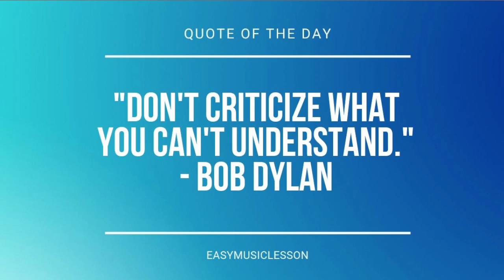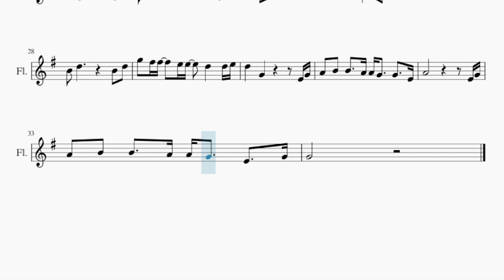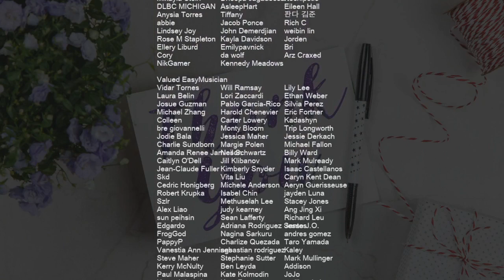SUPER EASY Flute Sheet Music: How to play Colors of the Wind by Vanessa Williams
Comment and let us know how the videos have helped you. It keeps us going! :)Here is a sheet music/tab video on the song Colors of the Wind (SUPER EASY) by Vanessa Williams on the flute. A flute sheet music arrangement which is transposed to notes that are easily played by flute, for the song Colors of the Wind (SUPER EASY) by Vanessa Williams.

EasyMusicLesson teaches you to play the your favorite instrument, through well-arranged sheet music so that you too can learn how to play Colors of the Wind (SUPER EASY) by Vanessa Williams on the flute as fast as you can. A flute sheet music with backing tracks to help your play the song better.

Chords of Flute arrangement:
G Maj   E Min   C Maj   B Maj   E Min   D Maj   C Maj   D Maj
G Maj   E Min   G Maj   E Min   G Maj   E Min   G Maj   B Min
E Min   B Min   A Min   G Maj   A Min   D Maj   E Min   G Maj
E Min   G Maj   B Min   E Min   B Min   A Min   G Maj   A Min
D Maj   G Maj   B Min   E Min   B Min   C Maj   E Min   B Min
C Maj   D Dom 7   B Min   E Min   A Min   G Maj   E Min   A Min
D Maj

Melody notes of Flute:
B4 D5 D5 B4 B4
G4 B4 B4 G4 G4
E5 F#5 F#5 G5 G5 F#5 E5 D5
E5   D5 E5 B4   A4
B4 D5   B4 A4 G4
B4 D5 D5 B4 B4 A4 A4 G4
B4 D5 D5   B4 B4 A4 A4   G4 A4
E4           D4
B4   D5 D5 B4 B4 A4 A4 G4 B4
B4
E5   D5 D5 B4 B4   A4 A4 G4
A4 E4       G4 B4 A4
G4 A4 B4 D5   A4
B4 E4           D4
A4 E4         D4 D4
B4   D5   D5 B4 B4   A4 G4 E5
E5   D5       B4
A4 E4         E4 B4
A4   G4 A4 B4 A4   G4
E4 G4 G4       B4 D5
G5 F#5 F#5 E5 E5 D5   B4 A4
B4   D5 B4 E5     F#5
G5 F#5 F#5 E5 E5 D5 D5
B4 D5       B4 D5
G5 F#5 F#5   E5 E5   D5   D5 E5
D5   G4       E4 G4
A4 B4 B4   A4 A4 G4   G4   E4
A4           E4 G4
A4 B4 B4   A4 A4 G4   E4   G4
G4